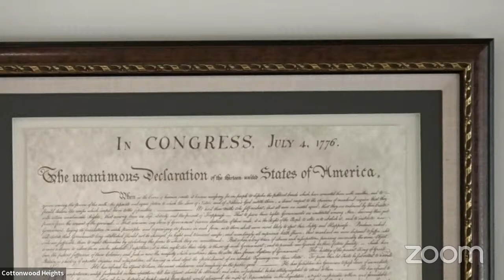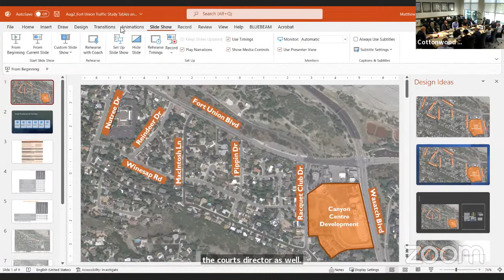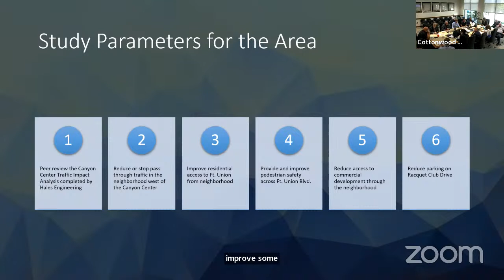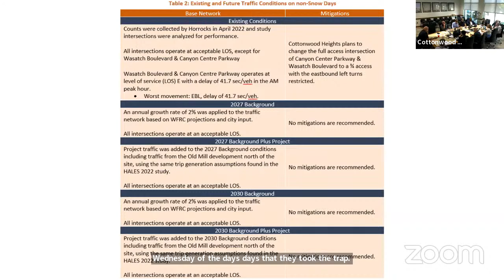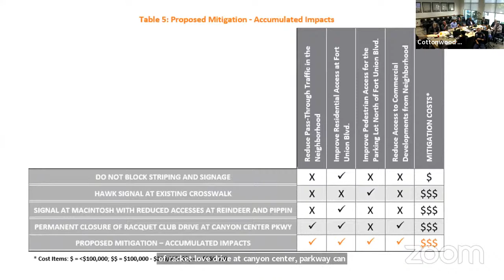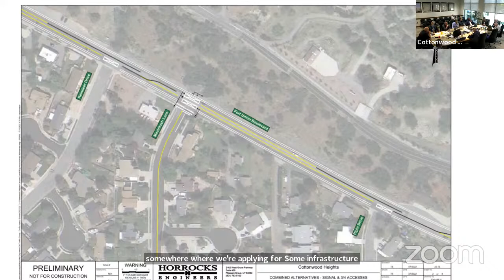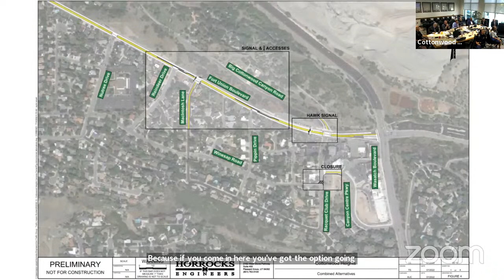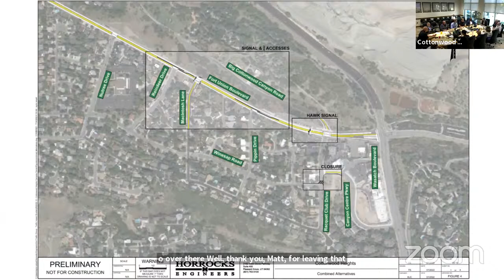Cottonwood Heights City Council Work Session: 8/2/22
Zoom video from the August 2, 2022, Cottonwood Heights city council work session